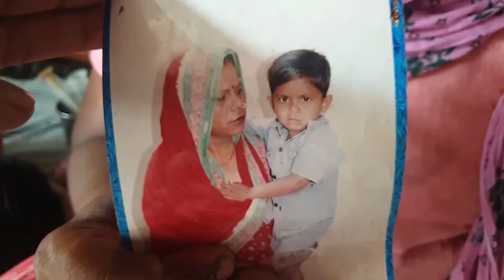18 ਸਾਲ ਦਾ ਅਪਾਹਿਜ ਨੌਜਵਾਨ ਦੇ ਗਰੀਬ ਮਾਤਾ-ਪਿਤਾ ਲਗਾ ਰਹੇ ਹਨ ਸਰਕਾਰ ਤੋ ਆਪਣੇ ਬੇਟੇ ਲਈ ਮਦਦ ਦੀ ਗੁਹਾਰ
18 ਸਾਲ ਦਾ ਅਪਾਹਿਜ ਨੌਜਵਾਨ ਦੇ ਗਰੀਬ ਮਾਤਾ-ਪਿਤਾ ਲਗਾ ਰਹੇ ਹਨ ਸਰਕਾਰ ਤੋ ਆਪਣੇ ਬੇਟੇ ਲਈ ਮਦਦ ਦੀ ਗੁਹਾਰ